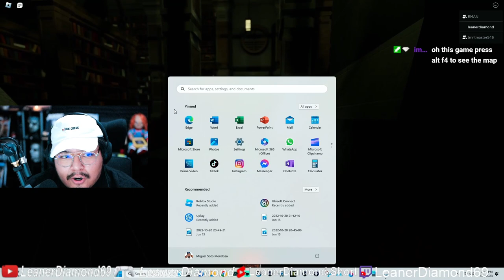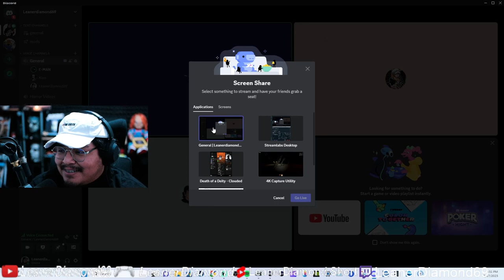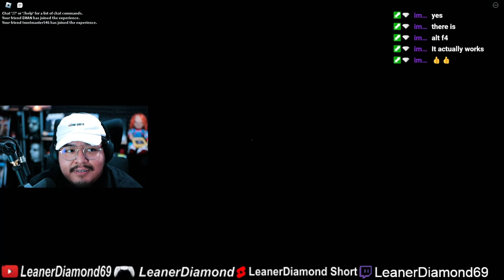ROBLOX THE MIMIC CHAPTER 2